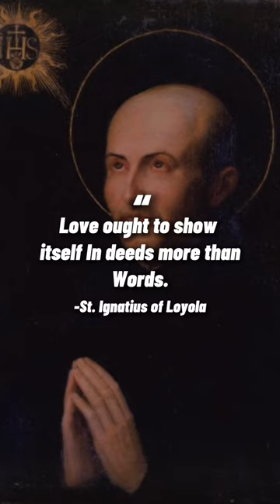St. Ignatius of Loyola Quote